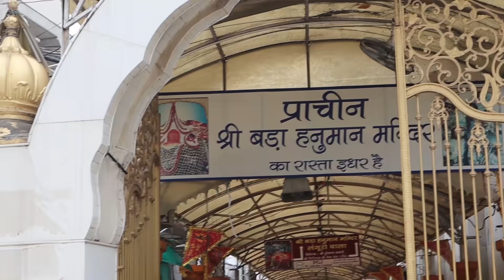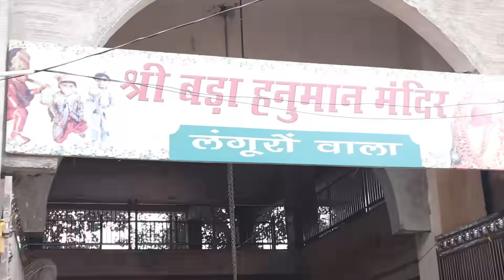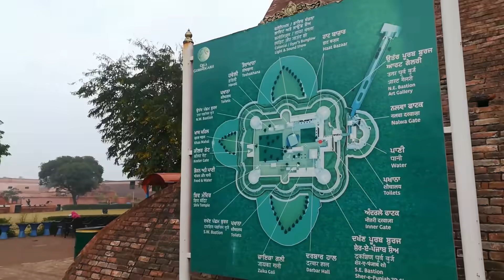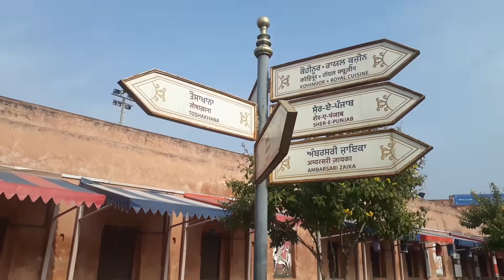Hidden Place In Amritsar || Gobindgarh Fort || Place Of Kohinoor Diamond || DAY 3 || Sachin Puri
Hidden Place In Amritsar, Gobindgarh Fort, Place Of Kohinoor Diamond, Sachin Puri
Hlo EvryBody..
This is Sachin Puri.. :)
In this Video I'm showing you Qila Gobindgarh of Amritsar.
This is my Amritsar Vlog Day 3, so go and also watch my Amritsar Vlog Day 1 and Day 2..

Hope you Enjoy to see Qila Gobindgarh of Maharaja Ranjit Singh.

Do Comments..